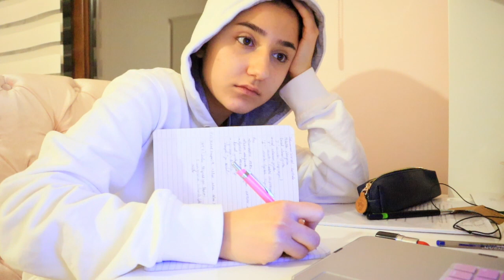Vlog: Ders Playlist,Showroom & Okul | İrem Çalhan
Herkese merhaba ;) Bugün sizlerle birlikte okulda,evde,dışarda yaptıklarımı paylaştım.Yine izlerken çok keyif aldığım bir video oldu umarım siz de beğenirsiniz.İyi seyirler ❤️

SC:iremcalhann

İzleyebileceğiniz diğer videolarım 🎞